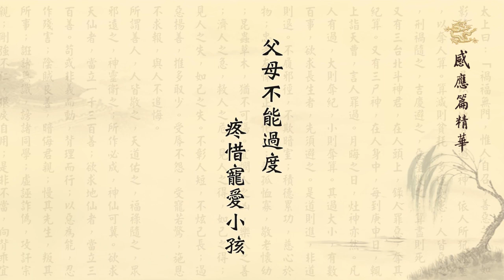父母不能過度疼惜寵愛小孩 黃柏霖老師